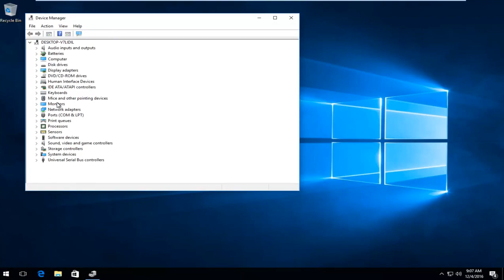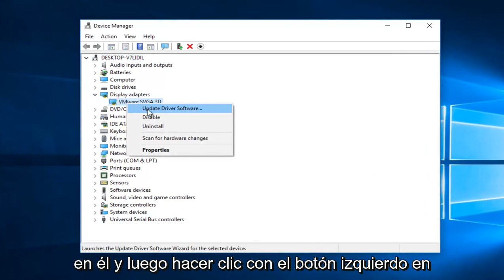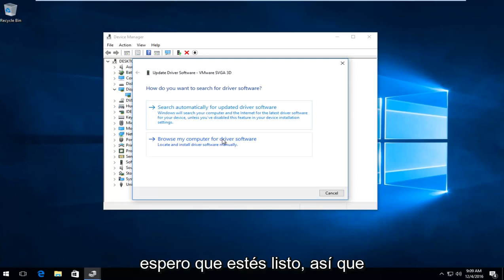Cómo corregir el error incorregible de WHEA en Windows 10 [Tutorial]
Tenga en cuenta: cerca del comienzo del video digo "incontrolable". Quise decir "incorregible".

Este tutorial les mostrará cómo arreglar la pantalla azul de Windows 10 WHEA_UNCORRECTABLE_ERROR (0x00000124)

Algunas veces, durante el trabajo o el inicio de la computadora, su computadora se apaga y muestra una pantalla azul con algún código de error

Su PC tuvo un problema y necesita reiniciarse. Solo estamos recopilando información de error y luego reiniciaremos por usted. (0% completo)

Si desea obtener más información, puede buscar en línea este error más adelante: WHEA_UNCORRECTABLE_ERROR

Si recibe un error de pantalla azul, significa que su PC se apagó repentinamente para protegerse de la pérdida de datos. Si ve el texto "WHEA_UNCORRECTABLE_ERROR", significa que se ha producido un error de hardware o controlador.

Este tutorial se aplicará a computadoras, laptops, computadoras de escritorio y tabletas que ejecutan el sistema operativo Windows 11, Windows 10 (Home, Professional, Enterprise, Education) de todos los fabricantes de hardware admitidos, como Dell, HP, Acer, Asus, Toshiba, Lenovo, y Samsung.